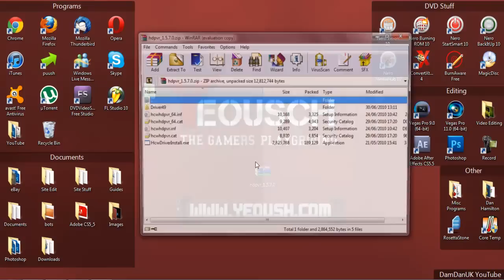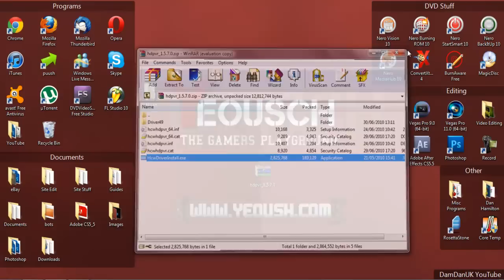[FIX] HD PVR .M2TS Files Crashing in Sony Vegas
This video is a Tutorial on updating the Gaming Edition HD PVR, so that the .m2ts files do not crash in Sony Vegas.